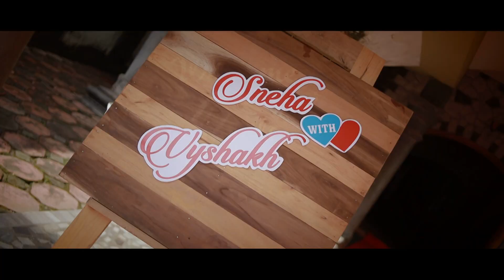Viasakh + Sneha Wedding Highlights by Chaandram Wedding Studio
Kulakkada, Kollam Dist,  Kerala  Call ; 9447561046